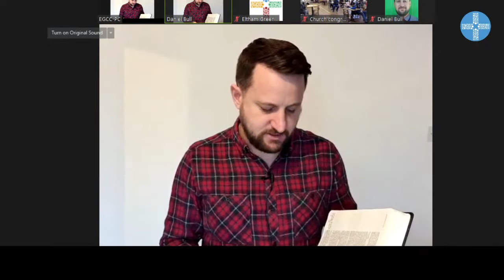EGCC // God's plan of salvation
Message by Daniel Bull.